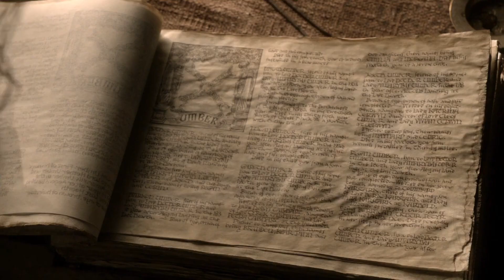GOT S01 E04 Ned collects proofs behind Jon Arryn's death